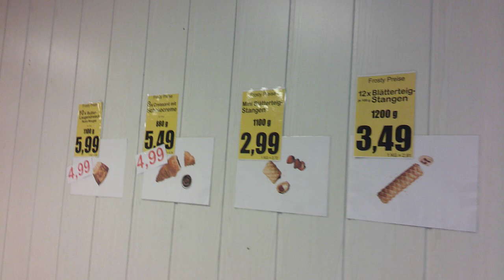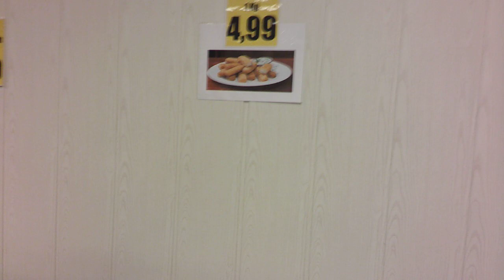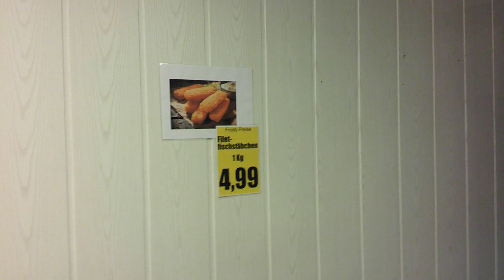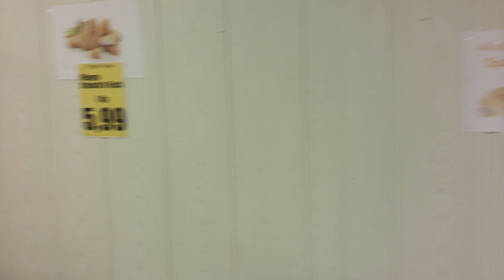Frosty Lagerverkauf Für Lebensmittel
Frosty in Wesel in der APOLLOPASSAGE , Hohestr 28 , 46483 Wesel
ÖFFNUNGSZEITEN VON
 MONTAGS - FREITAGS VON 10:00 - 18:00 UHR
SAMSTAGS 10:00 - 16:00 UHR